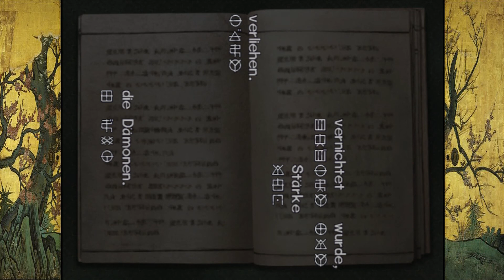Let´s Play Genma Onimusha Part 2 (Raizan der Donner!) German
Wir bekommen ein neues Schwert :D